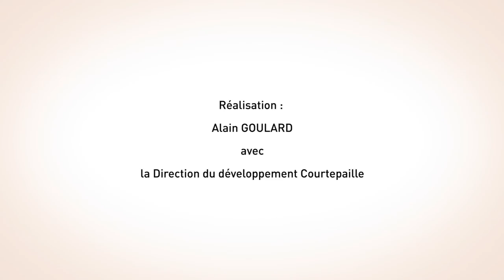Courtepaille : interview développement franchise - Julien Raulin